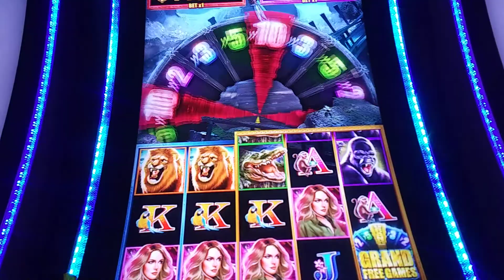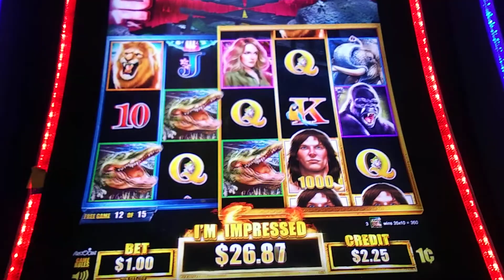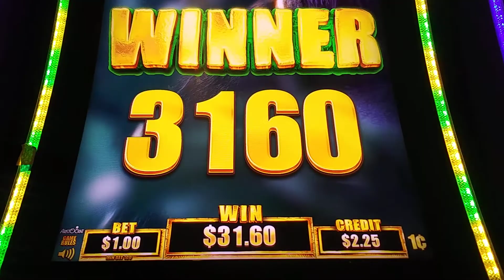September 13, 2020 Tarzan Grand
Nice small hit on Tarzan